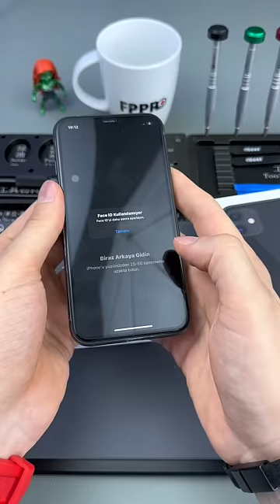N'olur iPhone'umu tamir edin yoksa eşim beni boşar!